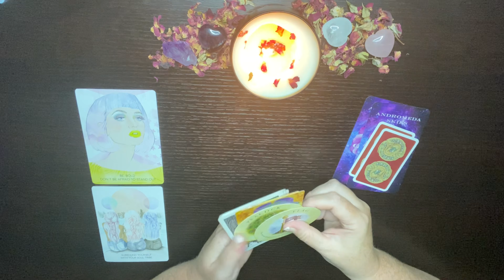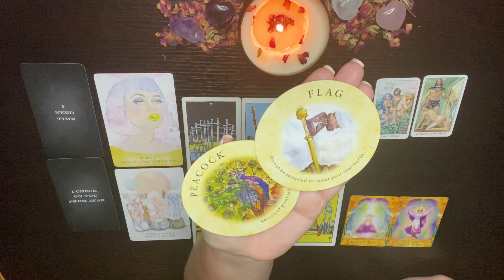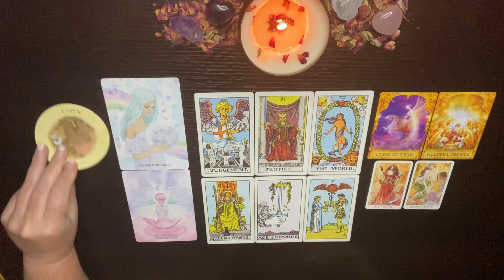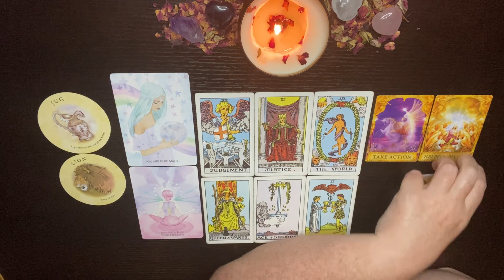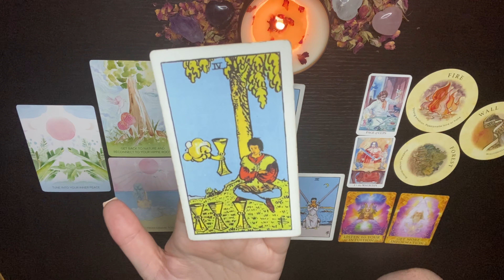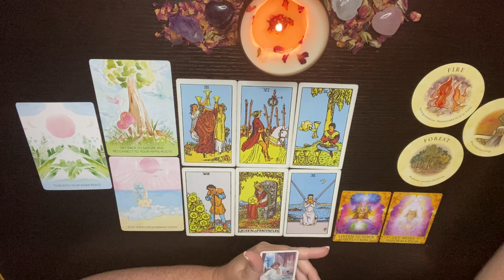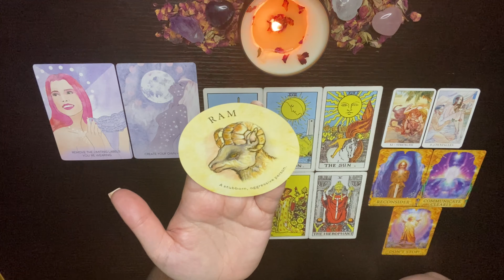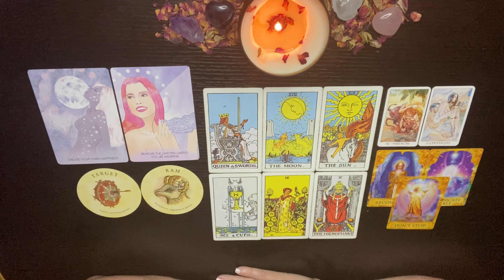How Do You Make People Feel Energetically⁉️🔮Pick A Card🔮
Hello Soul Tribe!

Please feel free to choose more than one pile & always remember, you are loved & valued!

⌛️TIME STAMPS⌛️

Image 1: 00:40
Image 2: 15:44
Image 3: 30:18
Image 4: 46:59

⭒ The Unknowable Lives Tarot Deck
⭒ Tea Leaf Fortune Cards by Rae Hepburn
⭒ Andromedia Love Skies Oracle
⭒ Sexual Magic Tarot
⭒ Shine From The Inside by Brittney Carmichael

The opinions of this video are based solely on the cards and not of my own. Everyone referenced in this video is INNOCENT until proven guilty in a court of law which this reading is not a court of law. Please do not contact, harass, annoy or intimidate anyone involved regarding this reading. Intuitive readings are subject to interpretation & should NOT be taken as absolute truth. These cards will not and cannot force you to take a certain course of action & any course of action or decisions that you do take is because of your free will & of your sole responsibility.